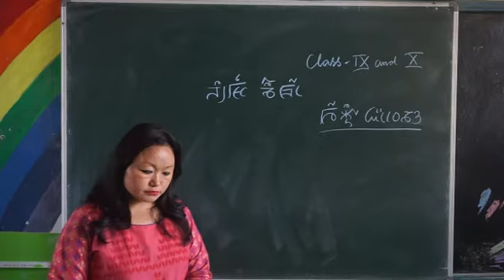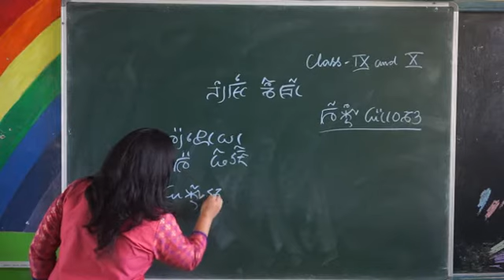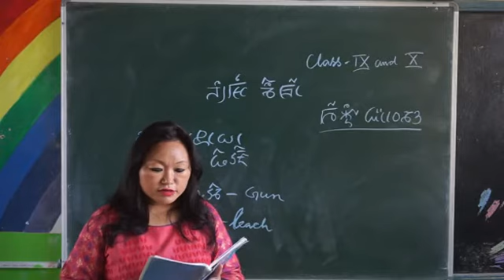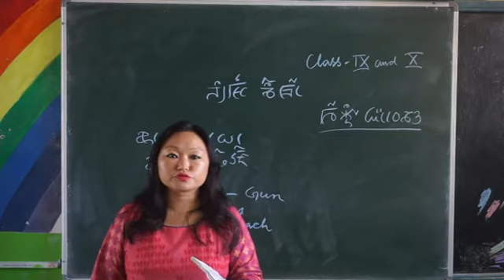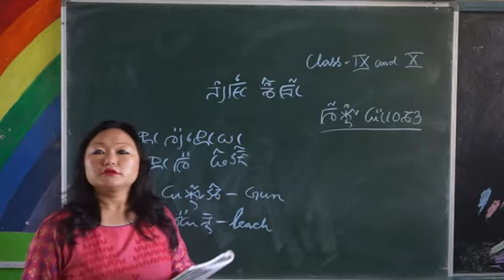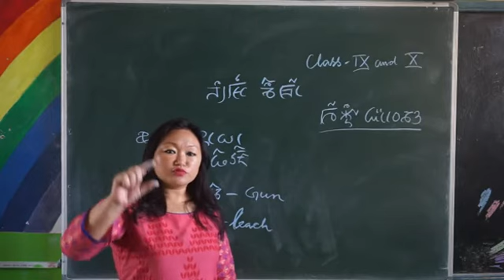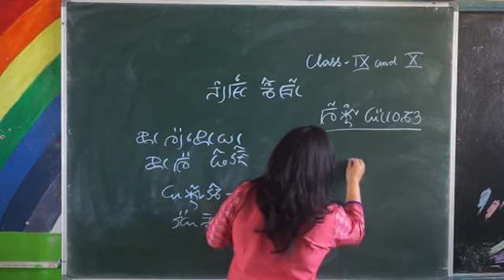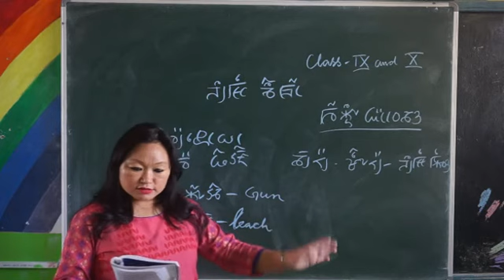Classes 9 & 10 Lepcha Language